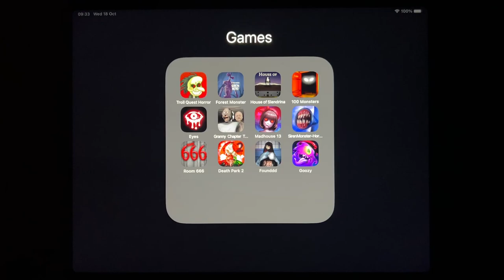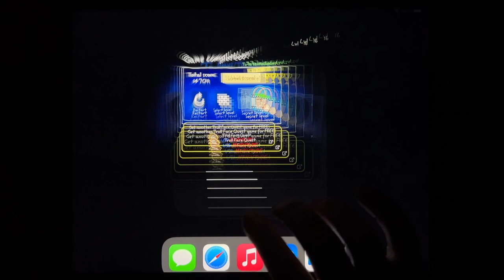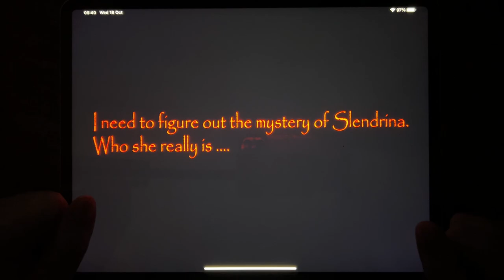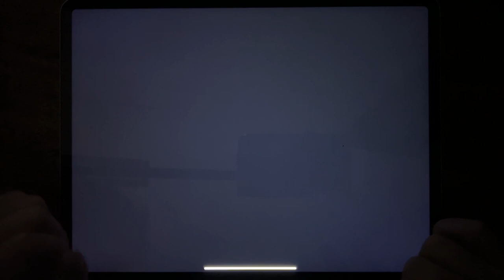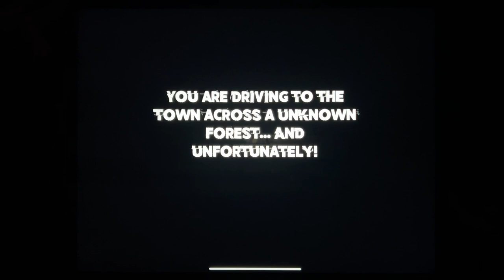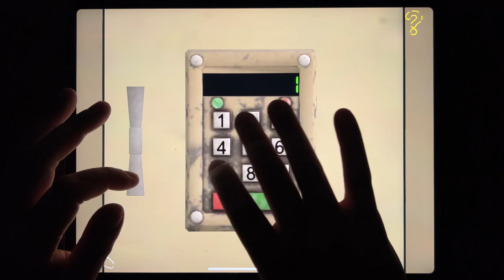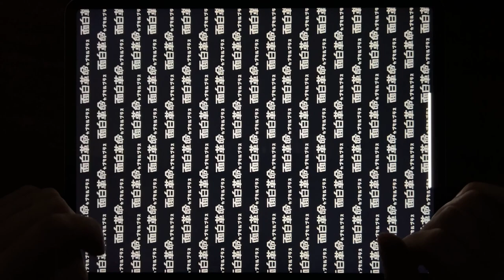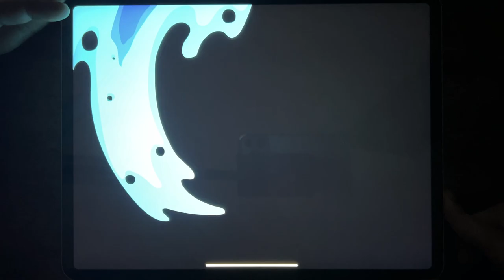Troll Quest Horror, Forest Monster, House of Slendrina, 100 Monster, Eyes - The Horror game...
Troll Quest Horror, Forest Monster, House of Slendrina, 100 Monster, Eyes - The Horror game, Granny Chapter Two, Madhouse 13, Siren Monster, Room 666, Death Park 2, Founddd, Goozy